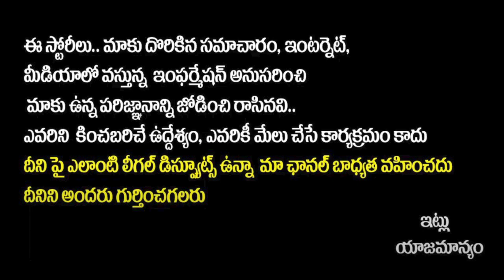Producer Sharath Chandra About Writer Padmabhushan Special Shows For Women | Socialpost TV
Hello Friends,